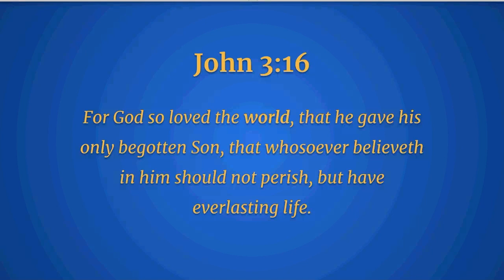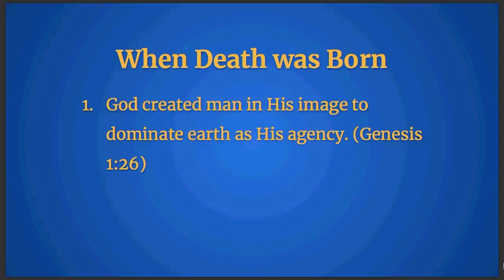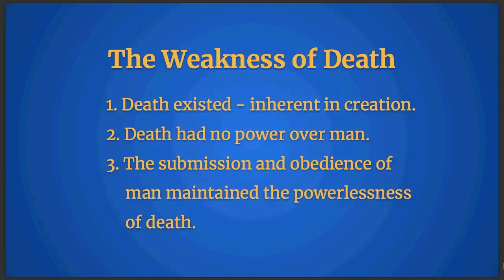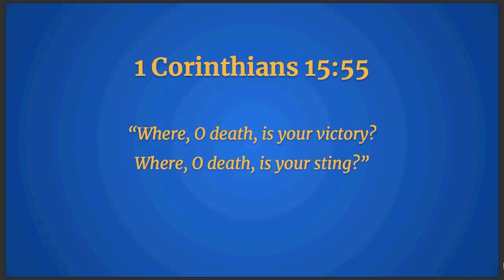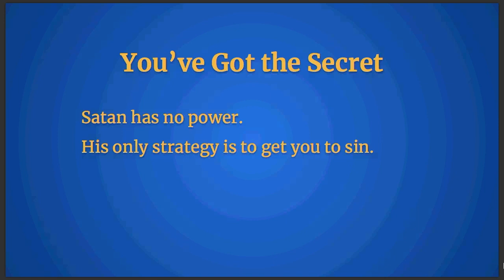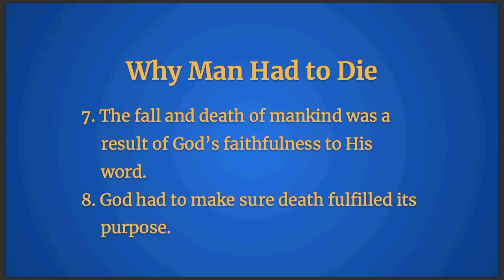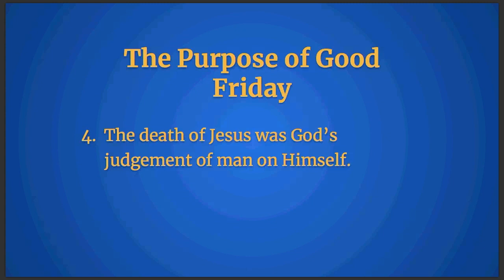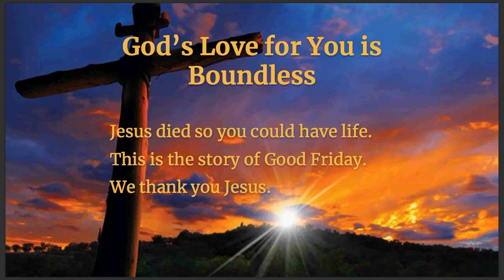The Purpose of Good Friday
The Global Academy of Leadership

Music Copyrights: All Because of Jesus, Andrae Crouch